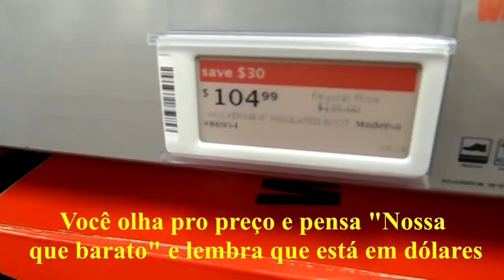PRIMEIRA VEZ NOS ESTADOS UNIDOS + TERCEIRO MÊS - Diário de Intercâmbio #7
Nesse vídeo eu vou pela primeira vez pros EUA, e logo segue me terceiro mês de intercâmbio no México.

In this video I go for the first time to the USA, and then comes my third month of exchange in México.